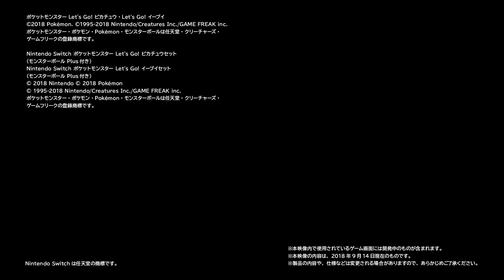ポケットモンスター Let's Go! ピカチュウ・Let's Go! イーブイ [Nintendo Direct 2018.9.14]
【再生リスト:Nintendo Switch】